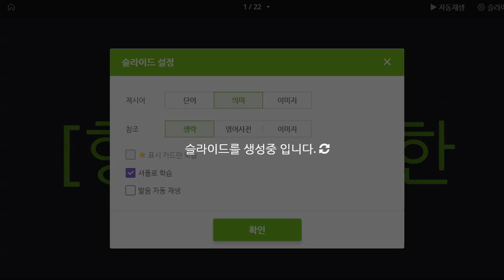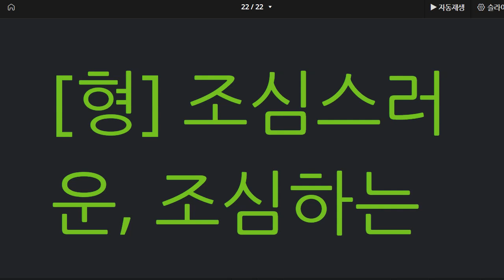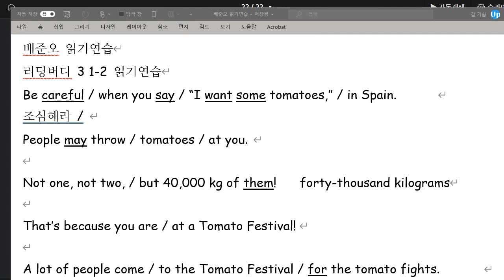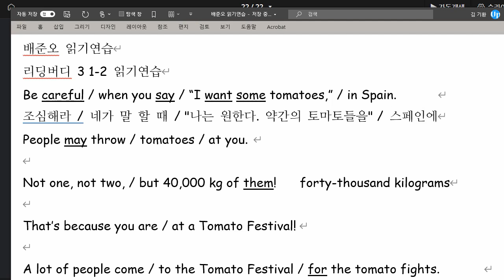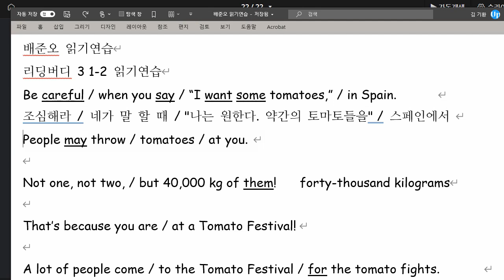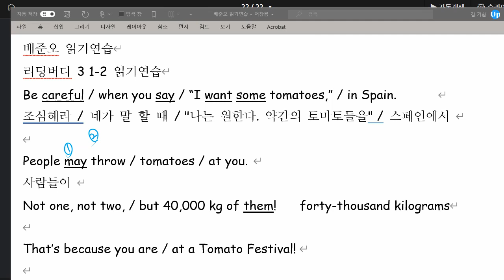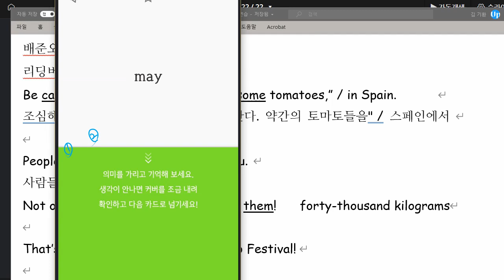배준오 2021 09 24 단어 성취도 90 읽기연습 미완성